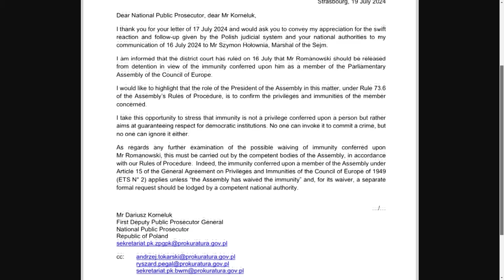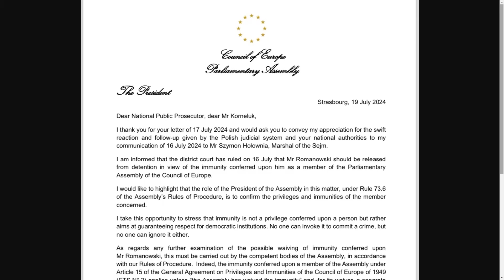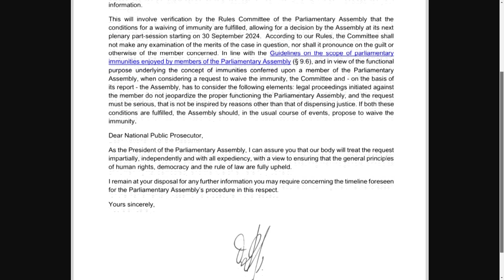Kompromitacja nielegalnego prokuratora Korneluka | Republika Rano